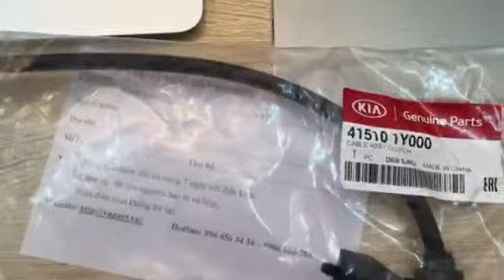Vnpart Dây côn Kia Morning Picanto | 415101Y000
Phụ tùng ô tô chính hãng Vnpart.vn
Vnpart phụ tùng ô tô chính hãng 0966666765